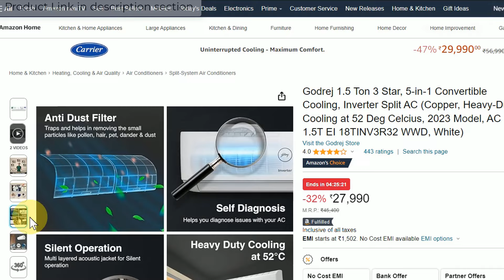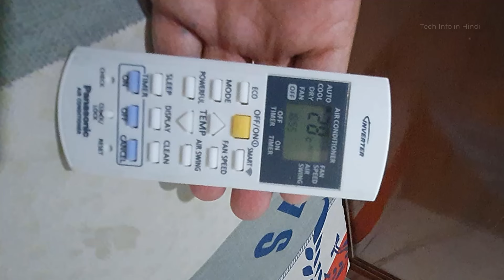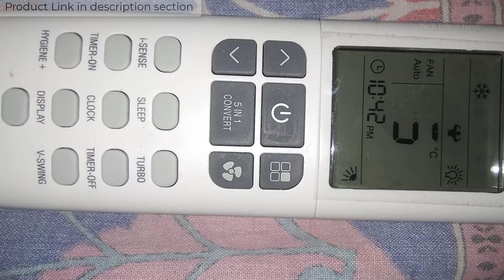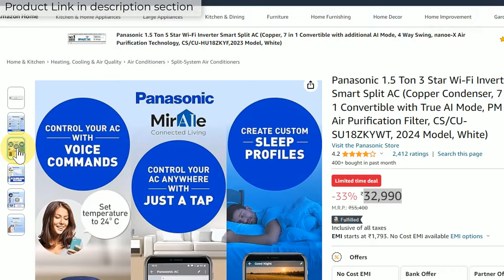Panasonic 1.5 Ton vs Godrej 1.5 Ton 3 Star - detail comparison | DUAL Inverter Split AC - 2024 Model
Best Seller👇

Godrej 1.5 Ton 3 Star DUAL Inverter Split AC product
Panasonic 1.5 Ton 3 Star DUAL Inverter Split AC product
Panasonic 1 Ton 3 Star DUAL Inverter Split AC product
Godrej 1 Ton 3 Star DUAL Inverter Split AC product

Godrej 1.5 Ton 3 Star, 5-in-1 Convertible Cooling, Inverter Split AC (Copper, Heavy-Duty Cooling at 52 Deg Celcius, 2023 Model, AC 1.5T EI 18TINV3R32 WWD, White)

Panasonic 1.5 Ton 3 Star Wi-Fi Inverter Smart Split AC (Copper Condenser, 7 in 1 Convertible with True AI Mode, PM 0.1 Air Purification Filter, CS/CU-SU18ZKYWT, 2024 Model, White)

🖥️ Led Monitor
💻 Laptop which I use for Video editing
🎤Boya Microphone
🎤Another Blue Snowball iCE USB mic